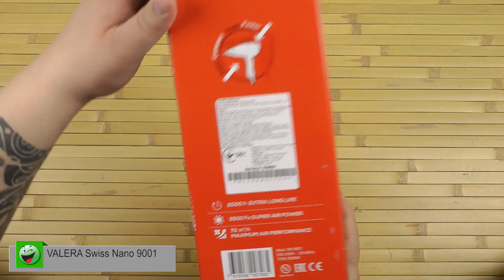Распаковка VALERA Swiss Nano 9001